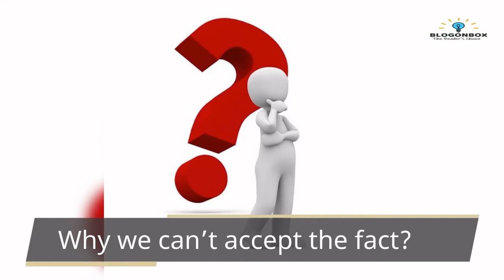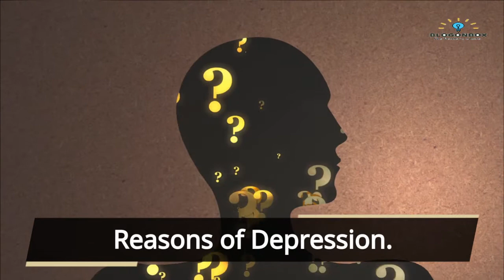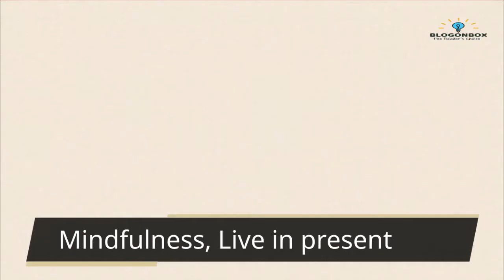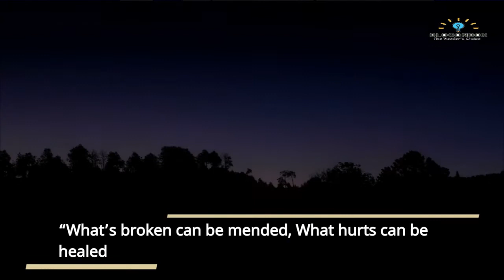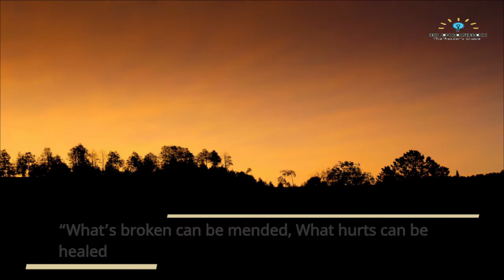Mental health is not a Taboo|Take care of your Mental Health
People who are battling with mental illness are not weak. Read the third-word battle and the fifth-word illness, they are the people who are battling an illness”.One of the biggest challenges about mental health is the stigma attached to it and mental illness is still considered as something unnatural. Mental health is not a Taboo. To know more about mental health and depression please watch complete video. Take care of Mental Health.